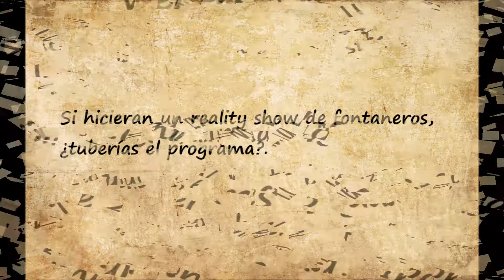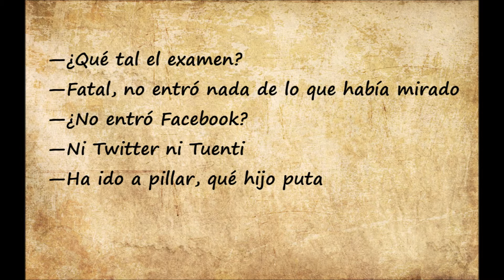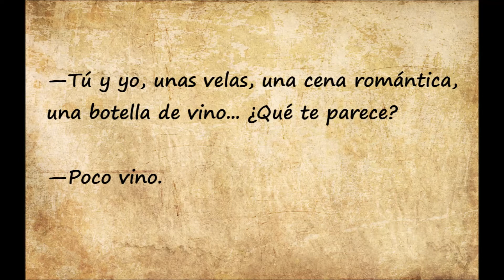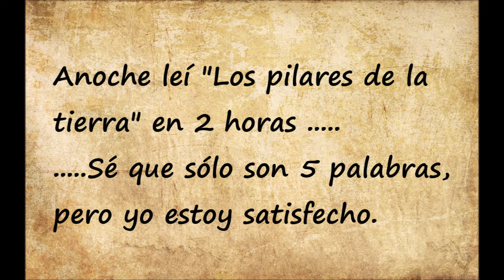humor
Un poco de humor, que la vida ya es amarga de por si.

La risa es, por definición, saludable.